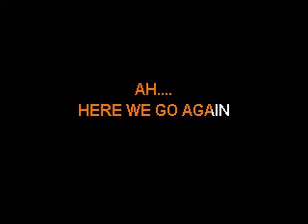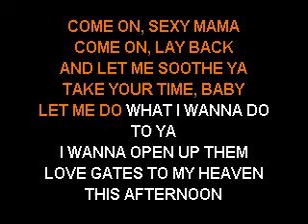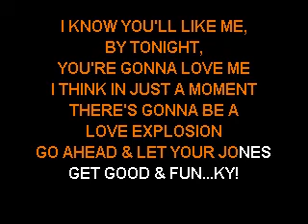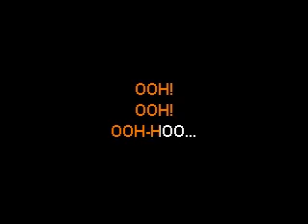The Moments - Sexy Mama - Sofa King Karaoke